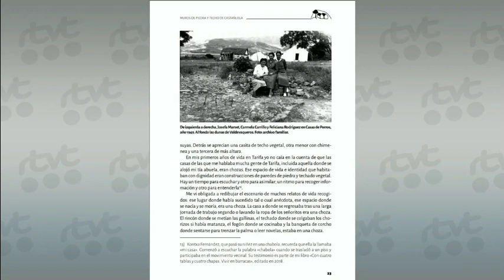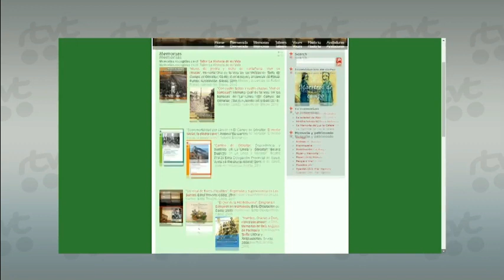Libro "Vivir en chozas"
Último libro de la investigadora y escritora Beatriz Díaz "Muros de piedra y techo de castañuela": memoria oral de la vida cotidiana en poblados de chozas en los montes de Tarifa. En él entrelaza su propia biografía con sus pesquisas y hallazgos. Noticia de Radio Televisión Tarifa, 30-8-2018. Más información